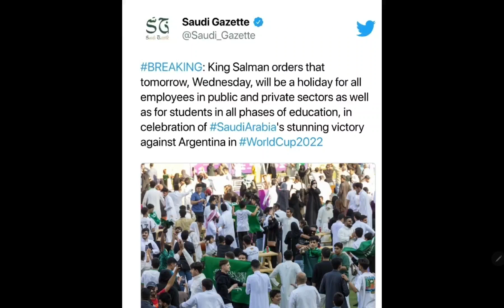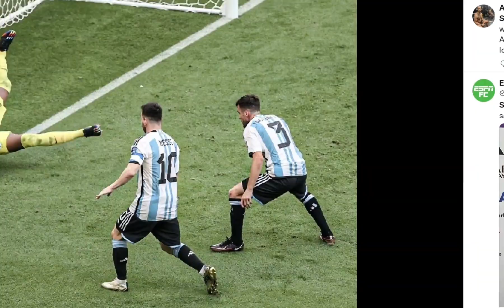Saudi Arabia's King announced Public Holiday Win against Argentina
Saudi Arabia's King Salman announced Public Holiday Win against Argentina. Saudi Arabia have declared tomorrow a national holiday after their 2-1 win against Argentina. Celebration in Dubai, Lionel Messi, Maradona.